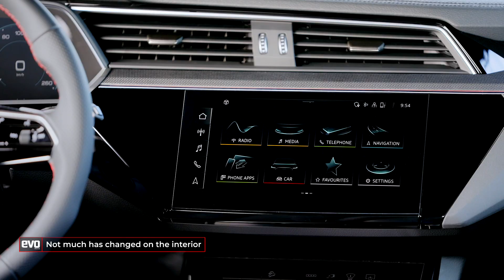2023 Audi Q8 etron EV | Luxury electric SUV tested | evo India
For the mid-life facelift the Audi e-tron gets a new name! Now called Q8 e-tron the flagship electric vehicle from Audi gets sharper styling, more range, better dynamics and a sporty new variant with three motors. Launching in India by June 2023 the Q8 e-tron will be offered in both the battery sizes and also the traditional SUV and Sportback body styles. Do the updates translate into a significantly different driving experience? Editor Sirish Chandran travelled to Lanzarote in the stunning Canary Islands to test it out.

3) 2022 Mercedes EQS 580 Review : First locally assembled Mercedes Electric Car in India | evo India